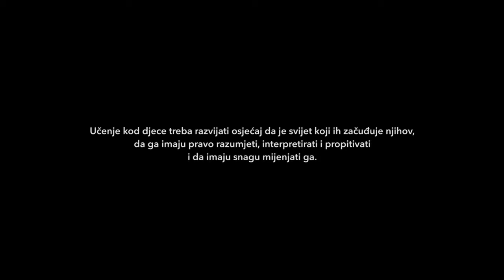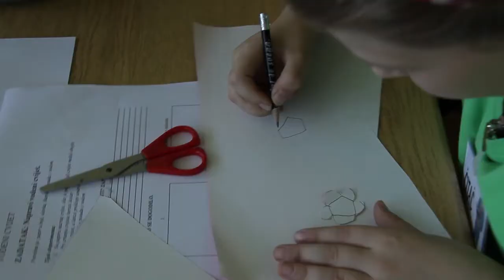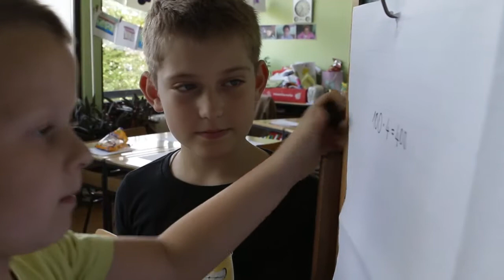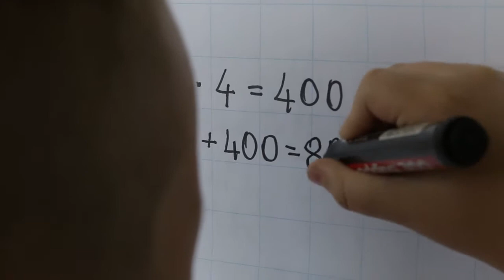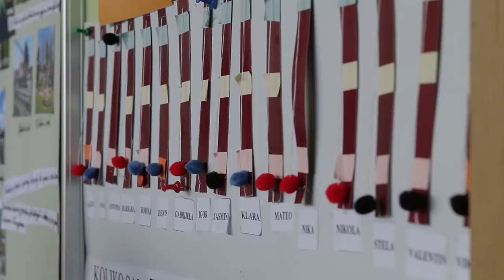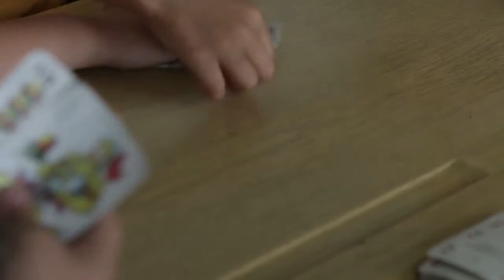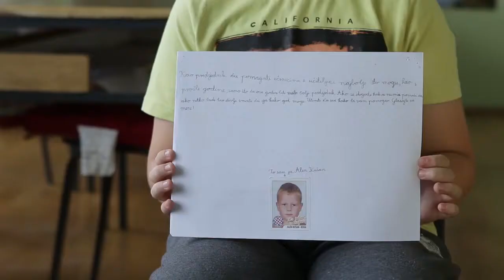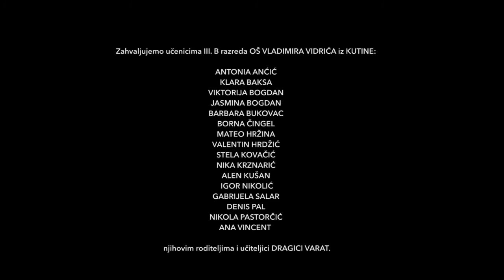To je škola | Dokumentarni film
"To je škola" dokumentarni je zapis o razredu usmjerenom na dijete u kojem učenici propituju svijet oko sebe, razgovaraju, raspravljaju i rješavaju probleme s kojima se susreću u životu. Radi se o 3. a razredu Osnovne škole Vladimira Vidrića iz Kutine i njihovoj učiteljici Dragici Varat.